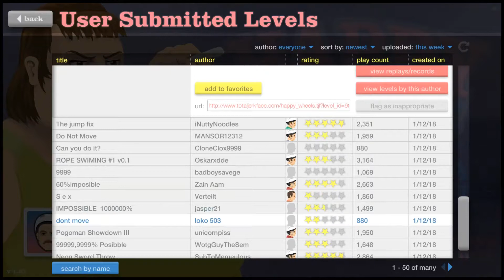Happy Wheels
PS4;Ivanavram